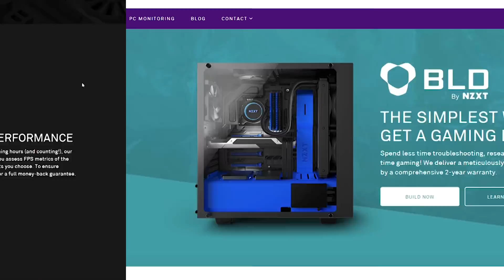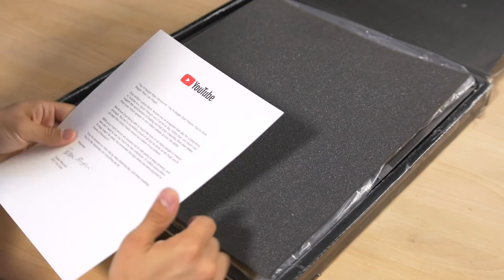Lyle unboxes my 1 Million Subscriber Award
✉ SEND FAN MAIL TO:
Bitwit